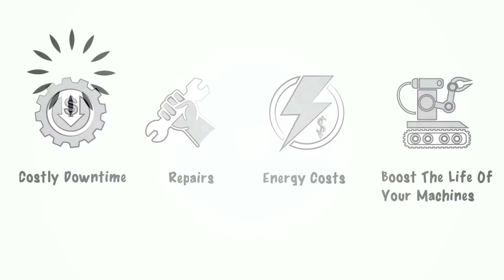AirMac 1 - Whiteboard Style Video